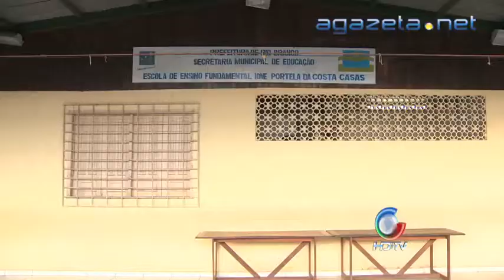Vagas Creches 08 07 2013